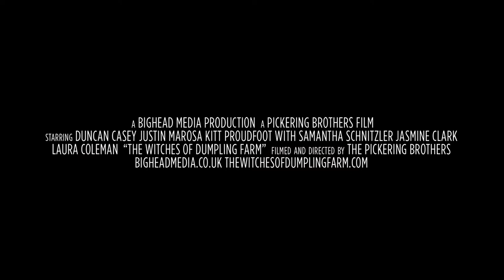Wicked Witches (2018) Official Trailer